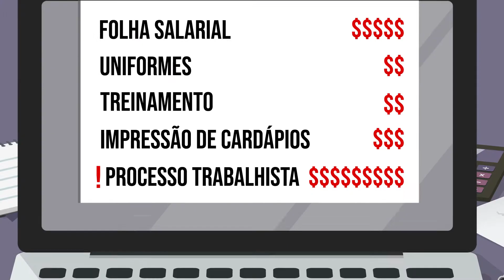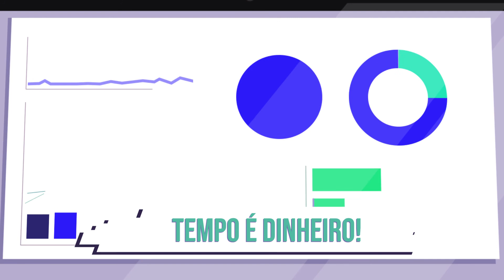Animação Institucional Hagoti | MonkeyBusiness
Planejamento, roteiro, storyboard, ilustração e animação do Vídeo Institucional que criamos para a Hagoti.